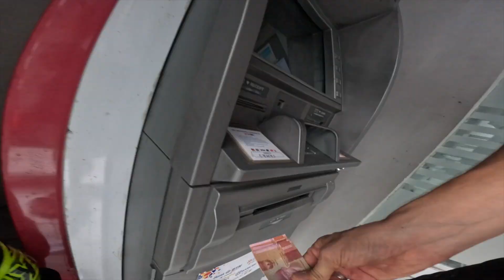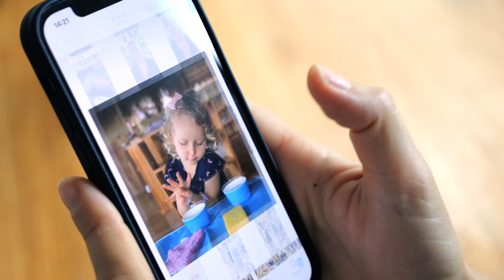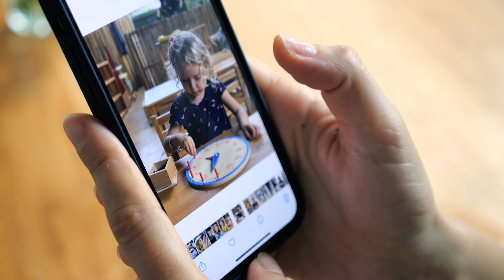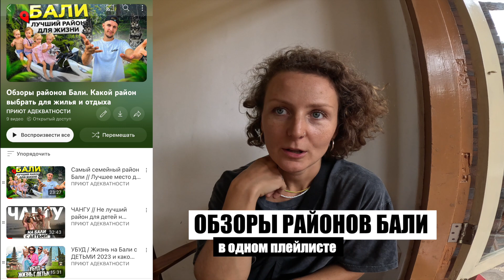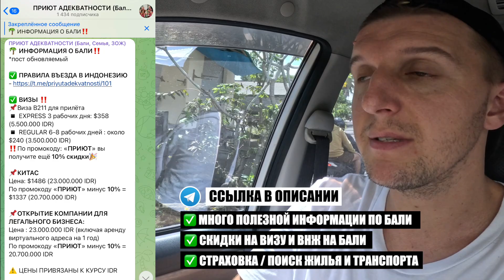ЛУЧШИЙ ДЕТСКИЙ САД на БАЛИ // Премиальный детский садик по Монтессори // Переезд на Бали с детьми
Контакты:
Детский центр Balu Kids по методике Монтессори на Бали

Мы решили поделиться с вами своим уникальным опытом устройства наших детей в элитный детский сад по системе Монтессори BALU KIDS на прекрасном острове Бали, в Убуде. Мы знаем, что многие родители сталкиваются с вызовами поиска лучшего детского сада для своих детей, а для нас, учитывая, что у нас двойня, это оказалось вдвойне сложно. Тем не менее, мы решили взяться за этот квест и рассказать вам о нашем опыте. На нашем канале вы найдете обзоры разных детских садов и школ на Бали а в данном видео мы расскажем о детском саде Balu Kids, основанном на методике Монтессори, который мы выбрали для своих девочек. Будем разбираться, стоит ли оно того и какие преимущества дает такой выбор. Присоединяйтесь к нам, чтобы узнать, как мы справляемся с таким вызовом!

ПРЕМИАЛЬНЫЙ детский сад на БАЛИ // Лучший детский садик по Монтессори // Переезд на Бали с детьми